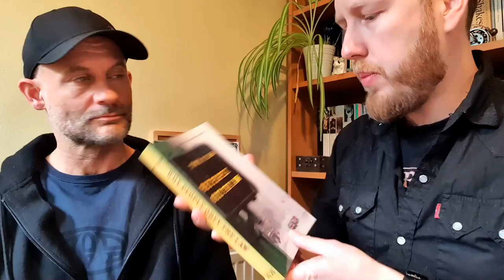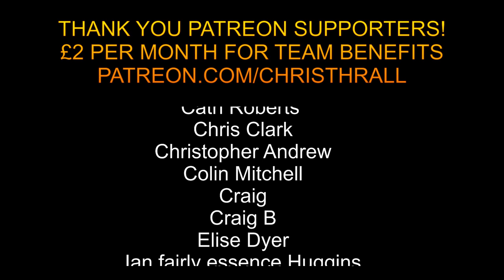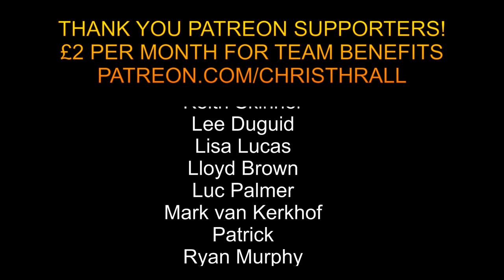Anton Shelupanov Talks Prison Reform, Red Army Riding (Motorcycle) Club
Anton Shelupanov, the UK's leading authority on prison reform and president of the Red Army Riding Club.

➱ Supergreens powder
➱ Nutribullet